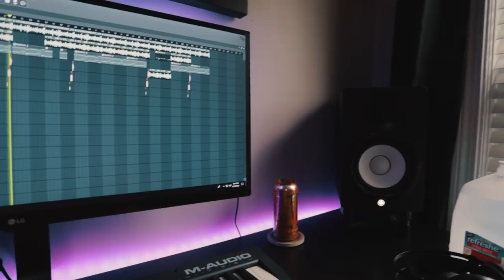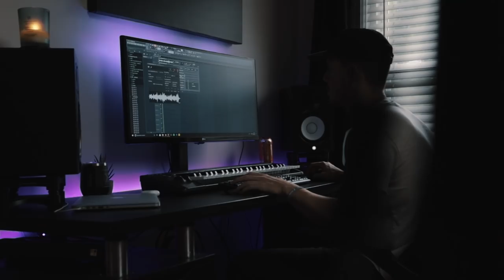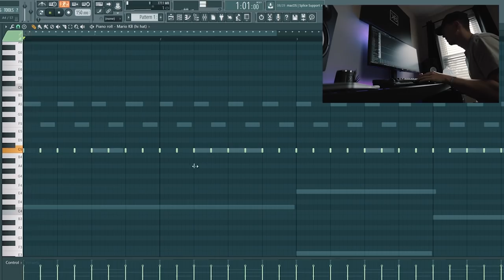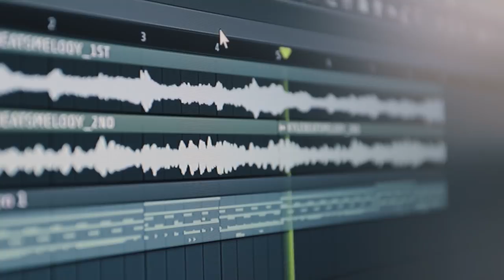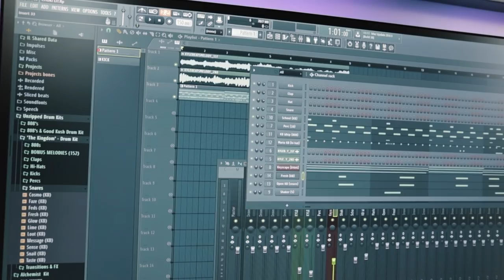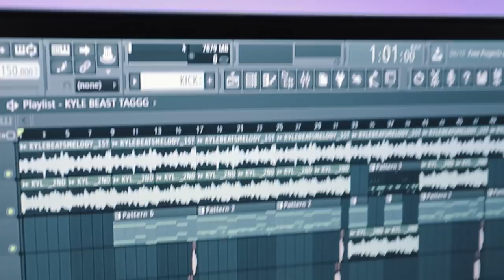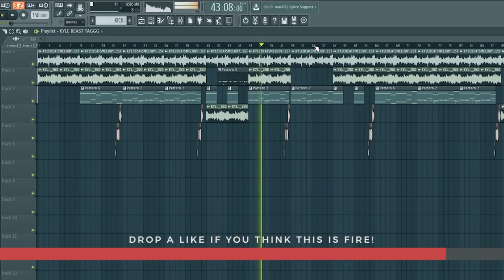MAKING A BEAT WITH CHUKI BEATS *we killed it*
Drop a like for me if you enjoyed watching this!

Razer Laptop

Beginner Producer MISTAKES - What to avoid when making beats (FL Studio Tutorial)

Trying to Make 10 Beats in 1 Day *CHALLENGE* (FL Studio)